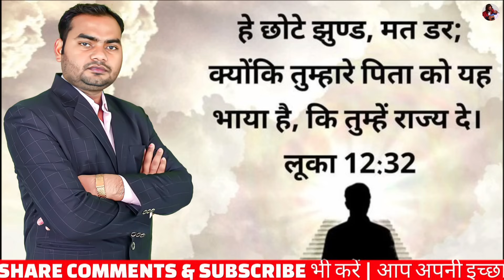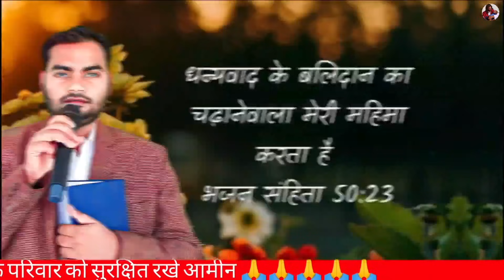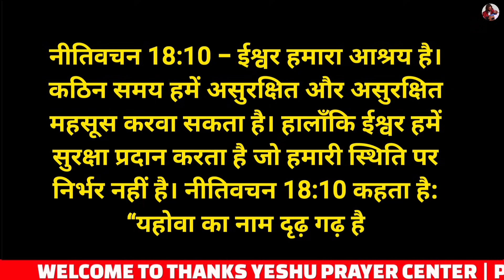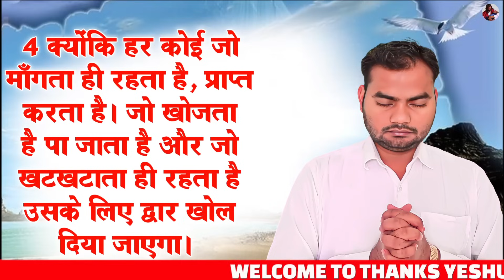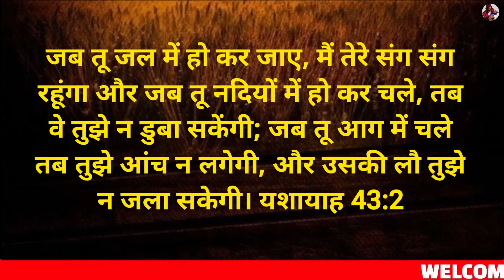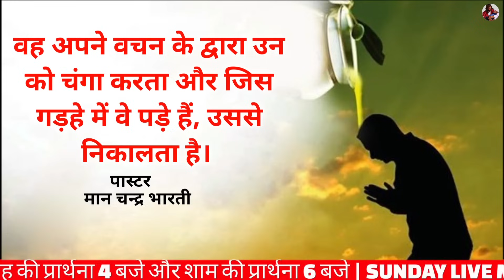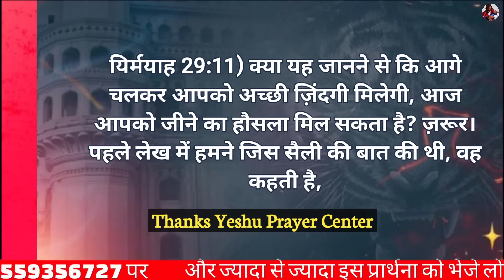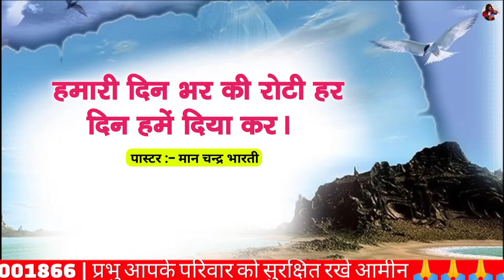Night Prayer | परमेश्वर हर मनोरथों को पूरा करेगा | रात की प्रार्थना | Pas Man Chandra Bharti